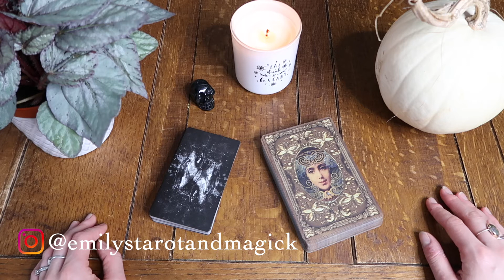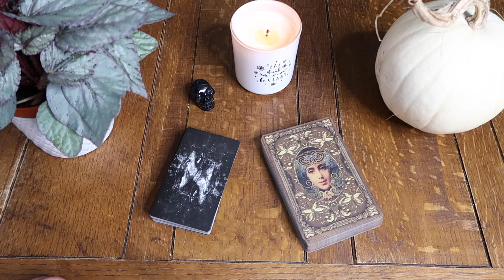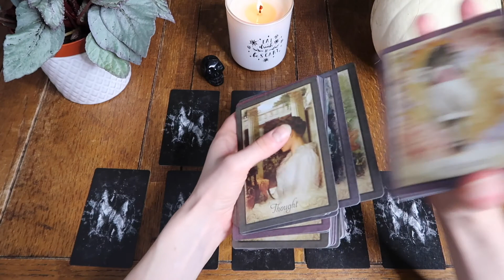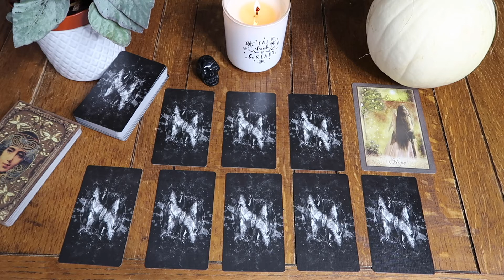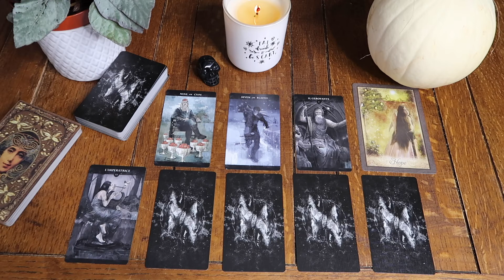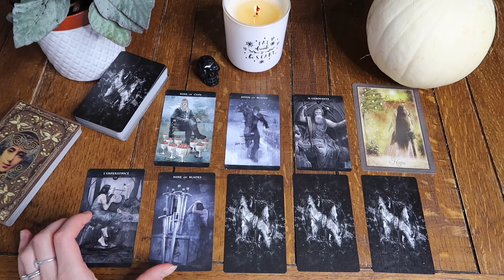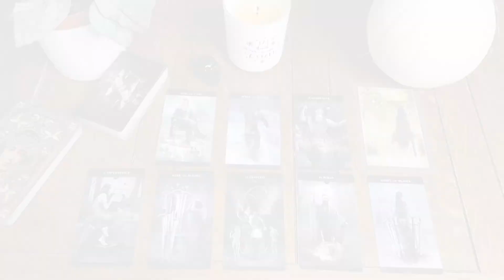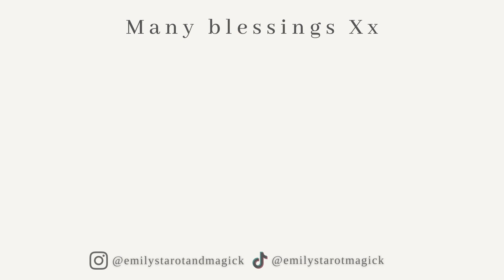SAMHAIN TAROT SPREAD & READING | WITCHCRAFT, RITUALS, ANCESTORS & SHADOW WORK | EMILY'S TAROT MAGICK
Timestamps:

00:00 - Intro into my Samhain Shadows Tarot Spread
00:58 - I’m sharing my Full Moon, New Moon and Sabbat Tarot Spreads on Instagram, plus shadow work disclaimer, and how I read the spreads
02:38 - The Samhain Shadows Tarot Spread Prompts
04:08 - Pulling a clarifying oracle card and moving into the intuitive collective energy reading for Samhain
08:21 - Collective energy reading with the Samhain Shadows Tarot Spread
33:23 - Find the Samhain Shadows Tarot Spread on Instagram, links and thank yous

Today I’m sharing my SAMHAIN SHADOWS TAROT SPREAD PROMPTS, as well as a COLLECTIVE ENERGY READING FOR SAMHAIN and HALLOWEEN. This reading is supporting us as we move into the half of the year where we are called inwards, to CONNECT TO ANCESTRAL SPIRITS and spend time with our dearly departed loved ones, as well as engaging in SHADOW WORK and HEALING.

COMMENT & SHARE with your friends or family if you think they’d enjoy it and don’t forget to SUBSCRIBE to my channel if you haven’t already and CLICK THE NOTIFICATION BELL to receive alerts when I upload more videos from me.

THANKS AGAIN FOR WATCHING AND SEE YOU AGAIN SOON!

Em x

SAMHAIN SHADOWS SPREAD PROMPTS

1. How can I slow down now and allow myself time for rest and healing?
2. What messages do my ancestors or dearly departed loved ones have for me?
3. How is this message mirrored in my current life experiences?
4. What does this enable me to discover about myself, which may have been in shadow for me until now?
5. What do I need to release?
6. How can I support myself to let go of this?
7. Where do I need to fortify my protections or boundaries?
8. How can I honour and celebrate my ancestors and loved ones?

Vintage Wisdom Oracle

ABOUT ME:

My name is Emily and I’m a mum of two and I’m a writer and social media editor. I love making content about Tarot, witchcraft, magick, spirituality and the occult. I also have a lifestyle channel where I feature Home, Fashion, Beauty and Parenting content.

LAPTOP ADAPTOR FOR SD CARDS AND USBS
USB C Hub for Macbook Pro

SD CARDS:
SanDisk Extreme Pro 128GB

RING LIGHT:
Neewer Camera Photo Lightning Kit

SOFT BOX:
Esddi Softbox Portable Lighting Kit

USB:
Kingston 128GB Data Traveler